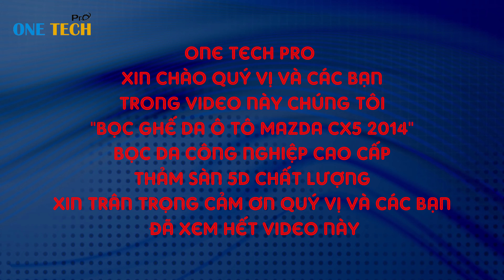Mazda cx5 độ nội thất với combo, bọc ghế da ô tô nappa siêu mềm êm, thảm lót sàn 5d cao cấp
Mazda cx5 độ nội thất với combo, bọc ghế da ô tô nappa siêu mềm êm, thảm lót sàn 5d cao cấp được thi công trực tiếp tại One Tech Pro
lên gói độ cơ bản thiết kế theo đúng ý tưởng của a khách a thích một màu và làm màu tối cho sạch và bên e đã tư vấn cho a làm màu đen và chạy đường chỉ đỏ cho nổi, phối màu cùng thảm lót sàn 5d màu đen chỉ đỏ nhìn vô cùng mới lạ và sang trọng hài hòa nội thất lên gói độ nội thất a chủ vô cùng hài lòng với sản phẩm.
Combo gói độ bao gồm:
- bọc ghế da công nghiệp 1 vân to chuẩn Singapore thời gian sử dụng hơn 6 năm bảo hành 3 năm
- Thảm lót sàn 5d cao cấp có đầy đủ rối các bon
Lên nội thất vô cùng hài hòa và nét căng
 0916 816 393/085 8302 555 / 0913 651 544 e tư vấn nhé !
Zalo chính : 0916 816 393 công ty
💥💥 Để được tư vấn trực tiếp và đặt lịch quý khách hàng vui lòng coment
SĐT TÊN XE ĐỜI XE
ONE TECH PRO NƠI NÂNG TẦM CHO XE CỦA BẠN !😘😘😘😘😘